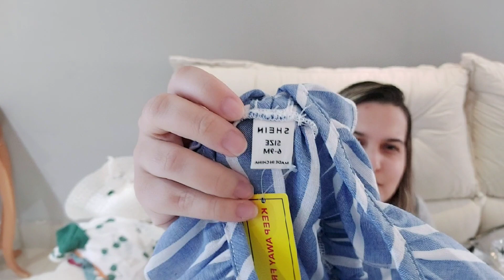FIZ COMPRAS NA SHEIN DE NOVO PARA A BEBÊ E PARA NÓS || ESTOU AMANDO, MUITA COISA LINDA!!! 🥰